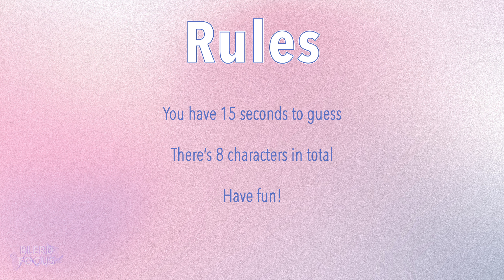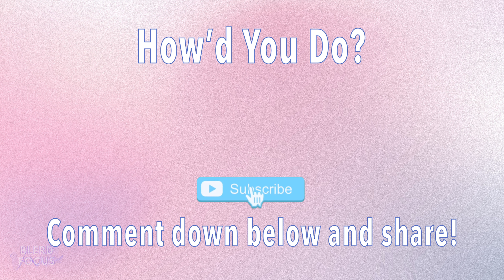My Hero Academia: Guess the Quirk 🔍 Emoji Game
Can you figure out the name of the quirk and its user, given only 4 emojis?